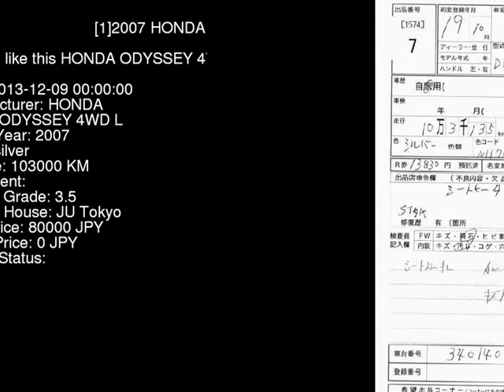2007 HONDA ODYSSEY 4WD_L RB2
the Authority on JDMs since 2007!  . Details on this car from auction in Japan